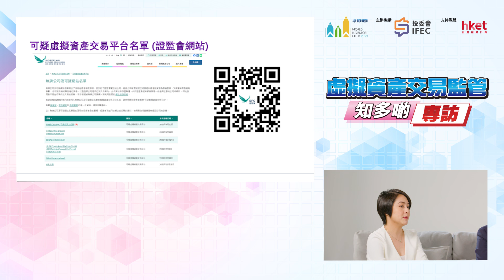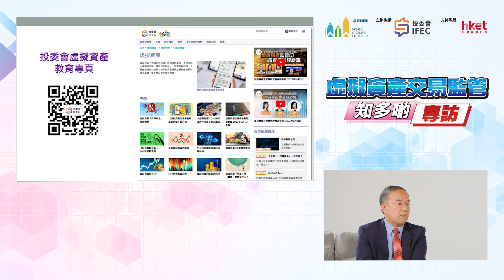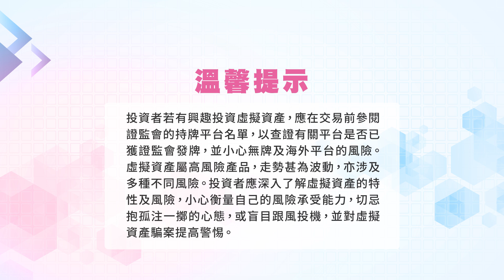《虛擬資產交易監管知多啲》專題訪問節目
虛擬資產是近期一個很多人關注的話題，特別是虛擬資產交易平台是否受監管，以及投資者保障的問題。
香港於今年6月推行全面的虛擬資產交易平台監管制度，在香港經營的中央虛擬資產交易平台需獲證監會發牌及監管。虛擬資產交易受到監管，對散戶投資者有何影響？有哪些虛擬資產可供買賣？新措施如何保障投資者？在無牌平台進行買賣有甚麼風險？
適逢10月第一個星期是國際證監會組織（「IOSCO」） 推動的「世界投資者週」，投委會籌備了《虛擬資產交易監管知多啲》專題訪問節目，邀請兩位重量級嘉賓，講解虛擬資產交易平台監管制度要點及投資者保障措施，以及討論投資虛擬資產應注意的事項。